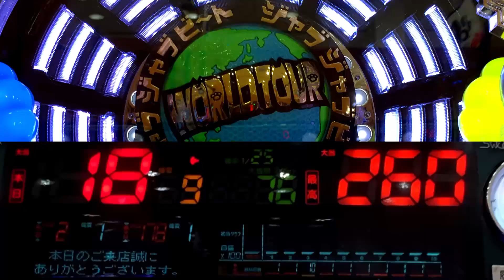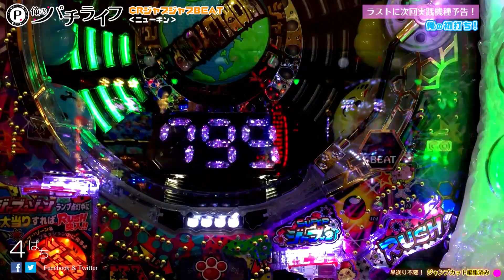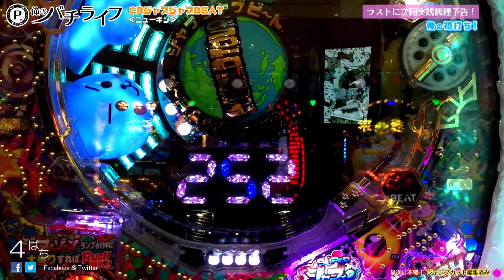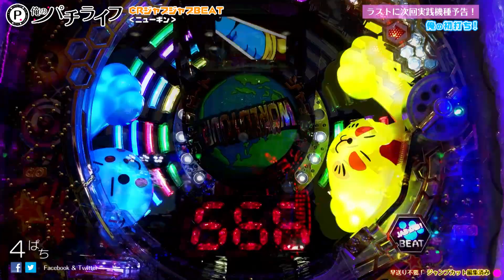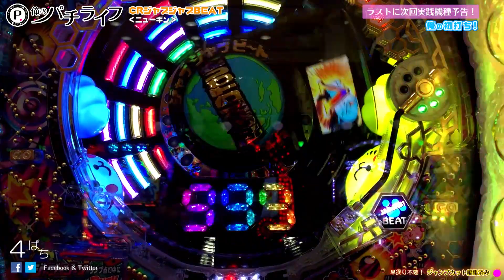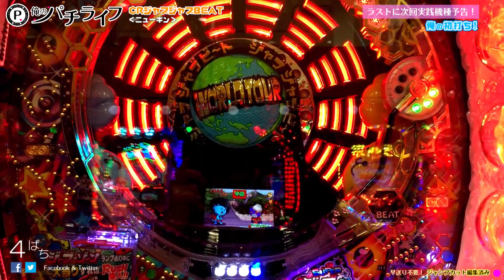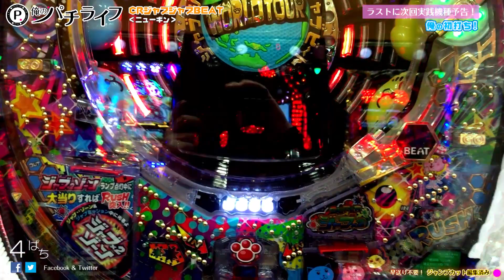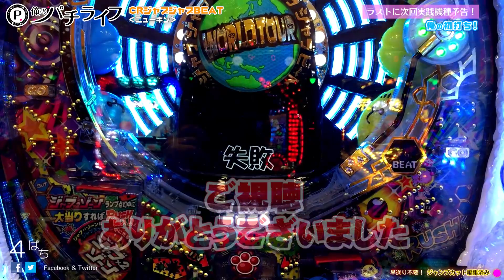【俺の初打ち】ゆるすぎる～～～。CRジャブジャブBEAT‹ニューギン›[パチンコ実践動画]by Pachi life ~俺のパチライフ~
【最近の主力機種】
CR牙狼～魔戒ノ花XX～（魔界の花）‹サンセイR&D›
CR北斗の拳６～拳王～‹サミー›

【再生リスト】
CR真・花の慶次‹ニューギン›激熱再生リスト‹編集済›

CR牙狼~金色になれ~XX（ガロ）GARO‹サンセイR&D›[激熱再生リスト‹編集済›

◆スロット
最近はほとんど打ちません。

【俺の主力機種】◆パチンコ2015年7月～
1.CR真・花の慶次‹ニューギン›
©隆慶一郎・原哲夫・麻生未央/NSP 1990, 版権許諾証 YOS-207
2.CR牙狼～金色になれ～（ガロ）GARO‹©SanseiR＆D›
（c） 2005 雨宮慶太／Project GARO　（c） 2006 雨宮慶太／東北新社　バンダイビジュアル

3.CR北斗の拳６～拳王～‹サミー›
4.CRルパン三世 ~消されたルパン~‹平和›
5.CR地獄少女2‹藤商事›